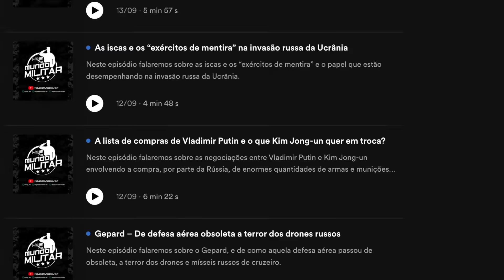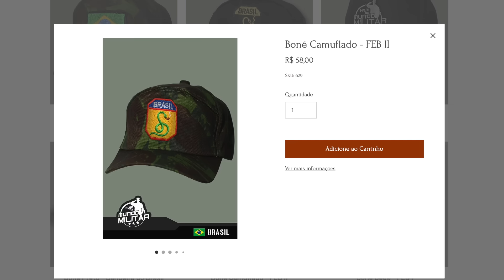Começaram os combates nos túneis - Como Israel está enfrentando o Hamas no subterrâneo de Gaza?